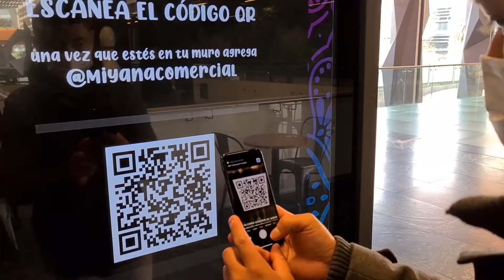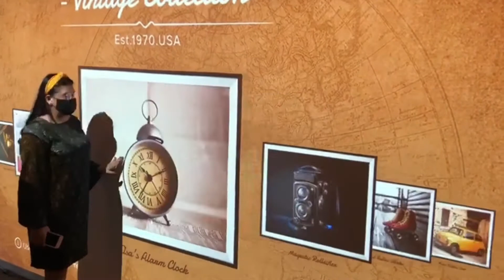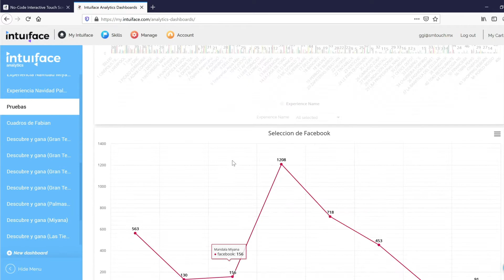Experiencias Interactivas Smart Touch-Software Interactivo MultiTouch -Omnitapps-Intuiface-Snowflake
En Smart Touch te ayudamos a hacer realidad tus experiencias interactivas, gracias a nuestras plataformas de creación, entre las cuales se encuentran:

Intuiface: Plataforma que permite a profesionales y novatos crear experiencias interactivas impactantes sin escribir una sola línea de código.

Omnitapps: Software que cuenta con más de 20 aplicaciones personalizables basadas en los usos más frecuentes y funcionales de las pantallas interactivas.

Snowflake: Software educativo que permite la participación e interacción en el salón de clases, con acceso a miles de lecciones disponibles en varios idiomas y creadas por profesores de todo el mundo.

Campfire: Software multitouch que agrega valor a tu marca, capta la atención de tus clientes con una increíble variedad de juegos interactivos.

¿Quieres saber más acerca de estos productos?